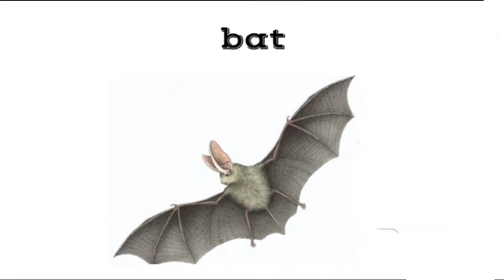Animals That Start with B // ABC Animals,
ZIMOO WORLD